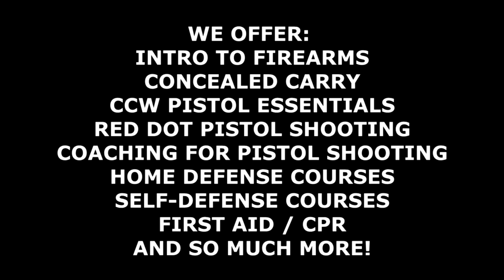Risk Assessment Part 5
Our risk assessment series is to help you start looking at the basics of avoidance and how to recognize a potential threat. Now let's look at a much higher risk in a high crime area.

As a self defender you need to have some legal protection! Sign up for Firearms Legal Protection at our

Dry fire will help increase your skills and we recommend Mantis X products to give you the data you need to improve. Please use our link when ordering

You are more likely to need first aid than your gun. Pick up some outstanding products from our friends at Mountain Man Medical

Interested in more intensive dry fire practice? Check out Next Level Training & their SIRT pistols & rifles.

Eye Protection is essential when shooting! Check out SSP Eyewear for your safety eyewear needs